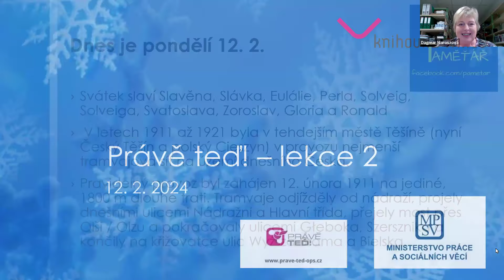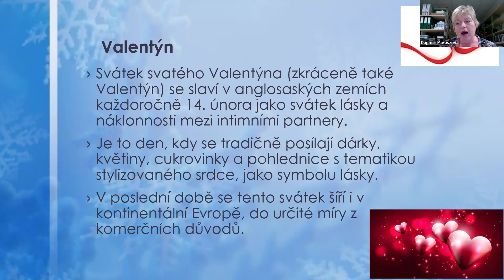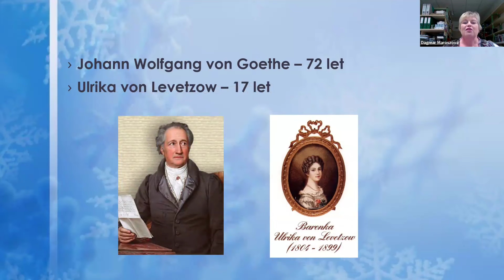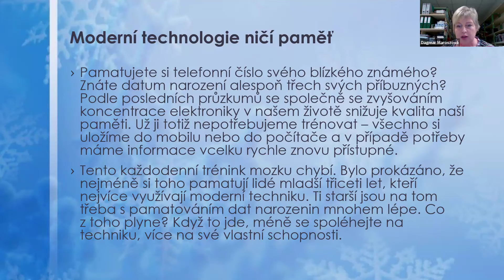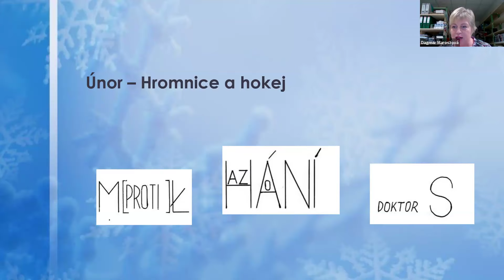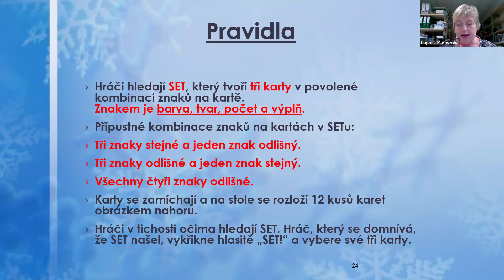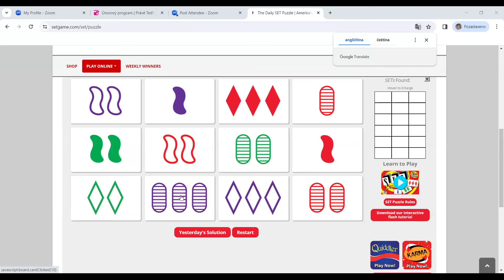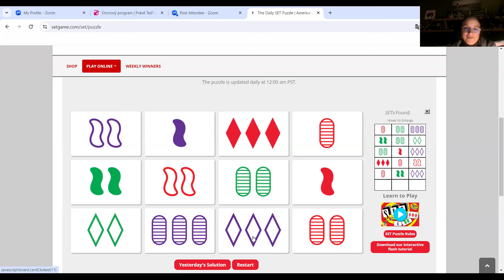Zábavný kurz trénování paměti 2/4, Dagmar Maroszová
Obsáhneme trochu teorie, letem světem se dotkneme paměťových technik, zaměříme se na procvičování koncentrace. Prostě se budeme bavit a u toho si procvičíme paměť.

Dagmar Maroszová je skvělá trenérka paměti, o čemž jsme se již několikrát přesvědčili. Pracuje v knihovně v Třinci, připravuje a realizuje programy pro seniory.